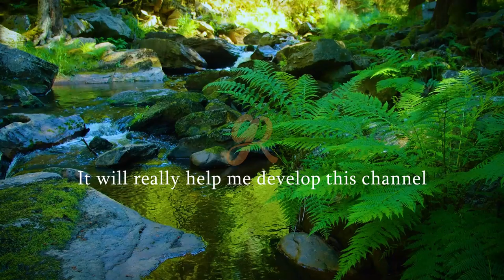Listen To The Sound of The River Flowing Gently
Listening to the flow of the river is very calming and makes the mind fresh. It is as if our mind is restarted and our body is cooled by the atmosphere.

If you suffer from insomnia, I hope this "Listen To The Sound of The River Flowing Gently" video can help you to sleep faster and with better quality.

Enjoy this Small River Relaxing Audio to change your mood for the better and be excited to work or study.

You can also use this "Listen To The Sound of The River Flowing Gently" video to meditate. The monotonous sound of water will help you to focus your mind so that your meditation will be more comfortable and full of energy.

Listen To The Sound of The River Flowing Gently | Sound Of River
Best regards

Small River Relaxing Audio